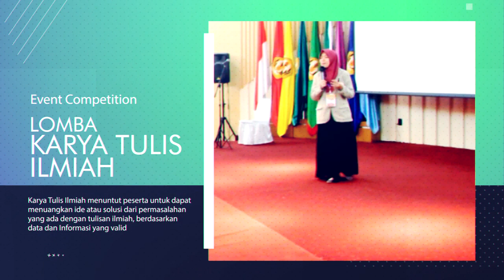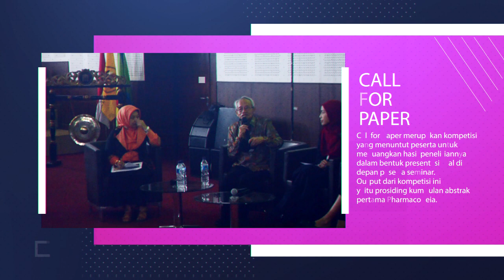Trailer Pharmacopeia 2018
Event Competition and Seminar

Padjadajaran Pharmacy Competition and Seminar of 2018